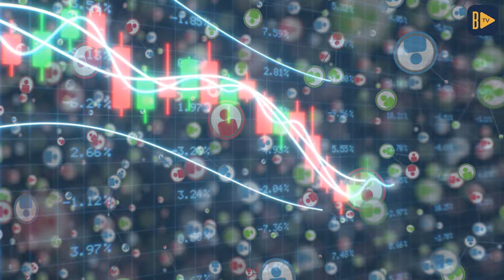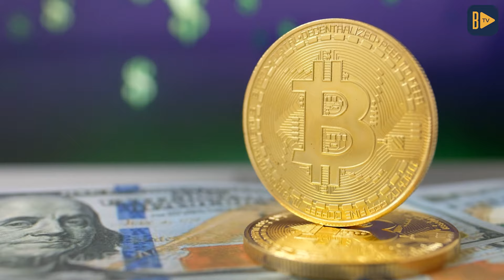Bitcoin ETF’leri neden önemli, onaylanmaları halinde piyasayı neler bekliyor?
Kripto Bülten’de Bitcoin spot ETF’lerinin neden önemli olduğunu, onaylanmaları halinde kripto para piyasasını nelerin beklediğini konuşuyoruz.